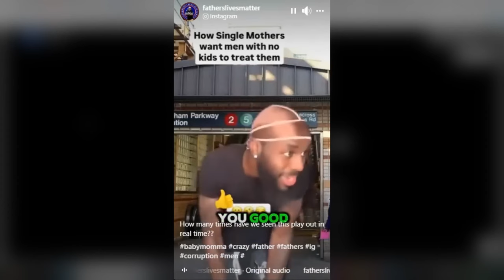Single Moms Urge Men To Step up and Take Responsibility, But Is It true?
GOING VIRAL! HOW SINGLE MOTHERS WANT MEN WITH NO KIDS TO TREAT THEM! Leave your thoughts after watching the video!